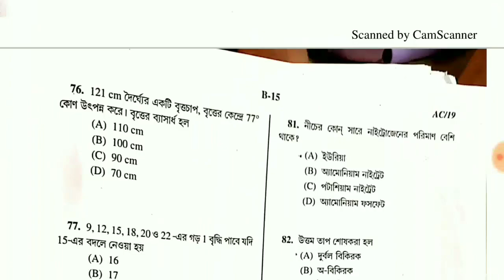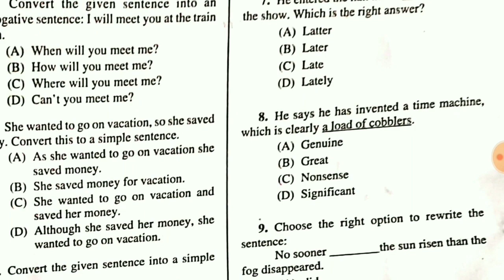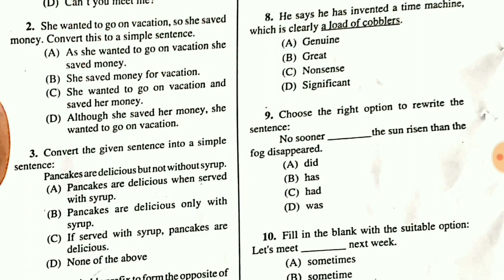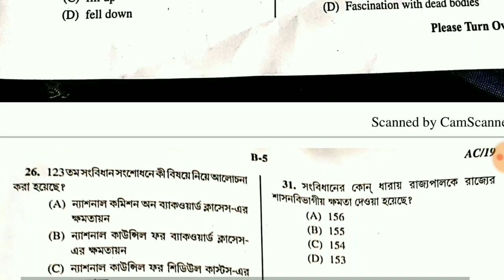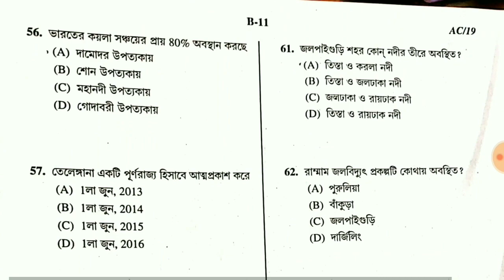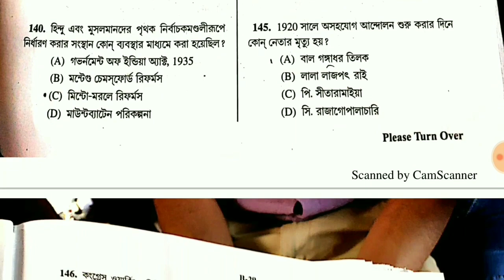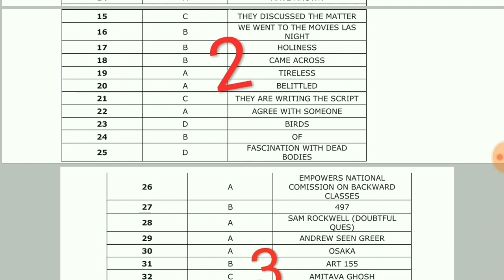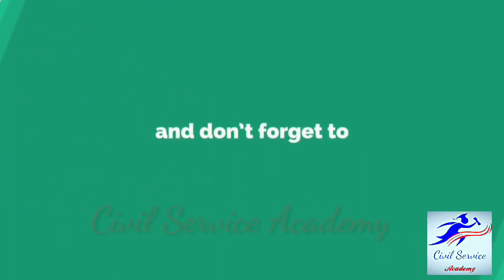WBCS 2019 Cuts-Off l Questions+Answer Key(Pdf download)💥💥💥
Join our Study Zone.

Join our FB page, to get every updates of Civil Service!

Join our FB group,to get Daily updates of Civil Service!

Visit Our Google+ Page for more updates

Visit Our YouTube Channel for WBCS and others jobs related videos

 Now,
 you can join our Telegram channel

Download WBCS Questions with Answer key here